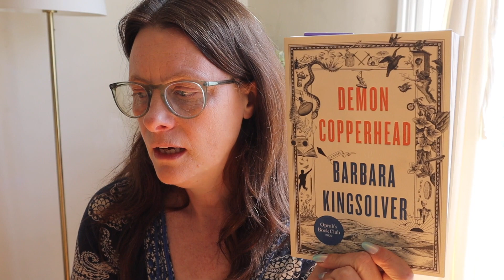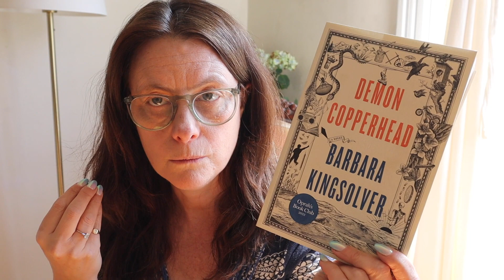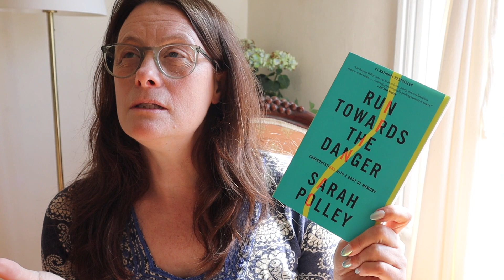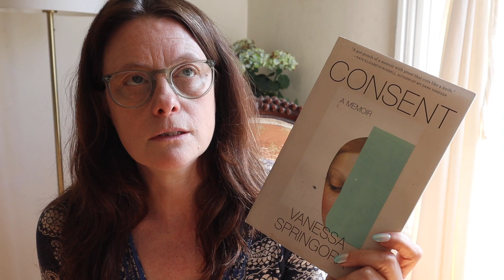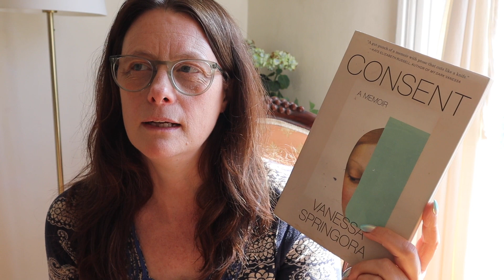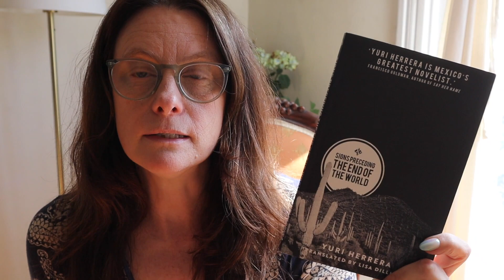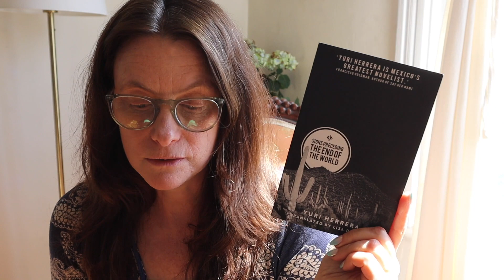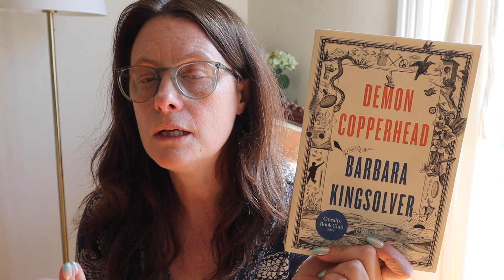April Reading Wrap-Up Pt. 1 🌲🔥 Reviews of Birnam Wood, Demon Copperhead + peopleapril reads & more!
Part 1 of my April reading Wrap-Up is here!

David Copperfield Final Count = 9
Thanks for the inspiration @litwithkat

I read two memoirs in April for peopleapril hosted by Ros from @scallydandlingaboutthebooks and Elisabeth from @bouquinsbooks .
Run Towards The Danger by Sarah Polley &
Consent (Le Consentement) by Vanessa Springora translated from the French by Natasha Lehrer

BOOKS 📚 IN ORDER OF APPEARANCE:

Consent by Vanessa Springora translated by Natasha Lehrer
Signs Preceding The End of The World by Yuri Herrera translated by Lisa Dillman
Fever Dream by Samanta Schweblin translated by Megan McDowell
Birnam Wood by Eleanor Catton